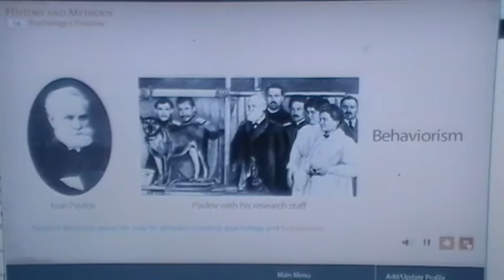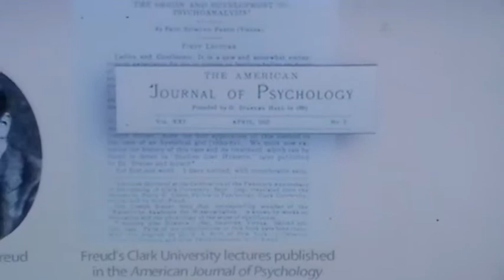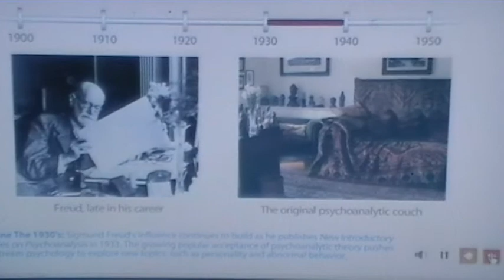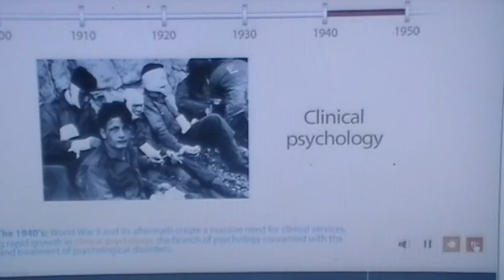psychology history 1901 - 1950.MP4